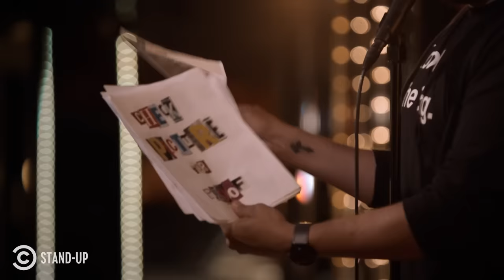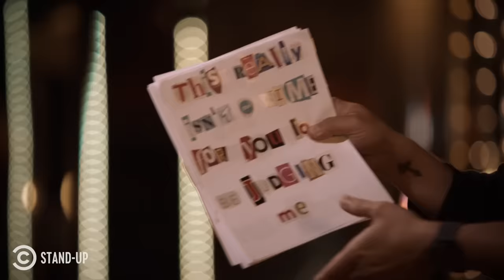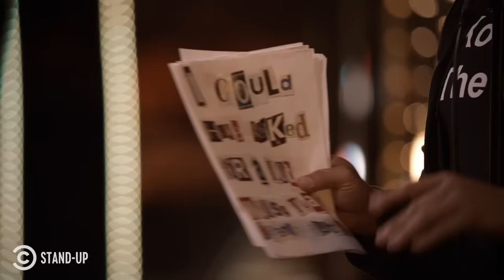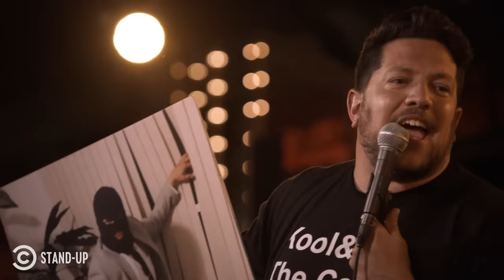Holding Pants Hostage - Sal Vulcano - This Is Not Happening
A pair of pants were mistakenly delivered to Sal Vulcano’s house, and he decided to have a little too much fun with it.

About This Is Not Happening:
This Is Not Happening features long-form storytelling from stand-up comedians, musicians and more. These outrageous stories show why real-life experiences always make the best material.

mation=1